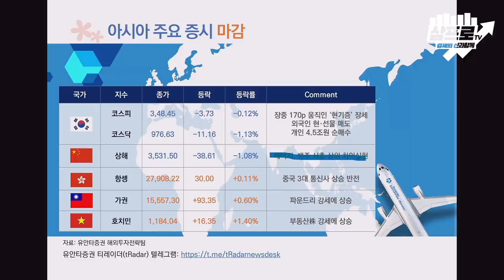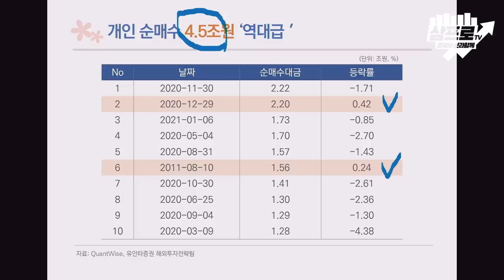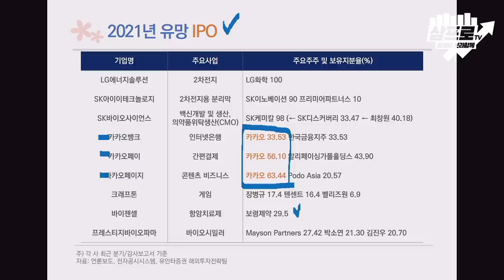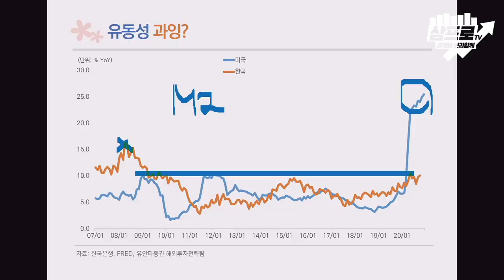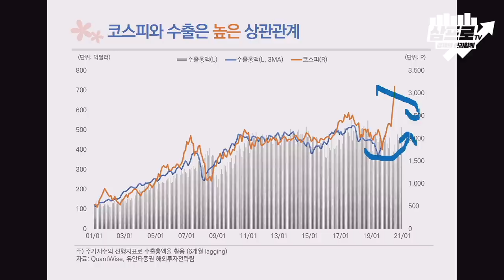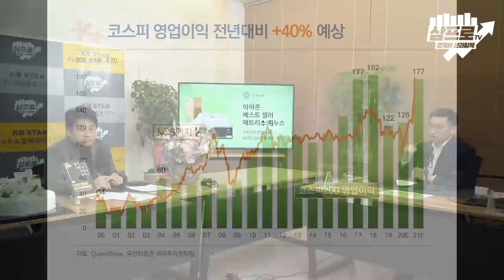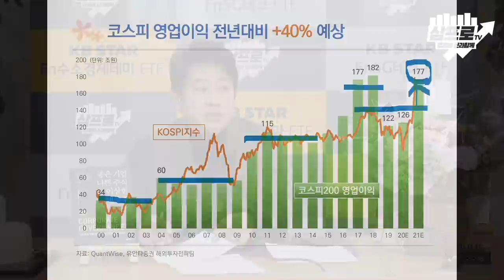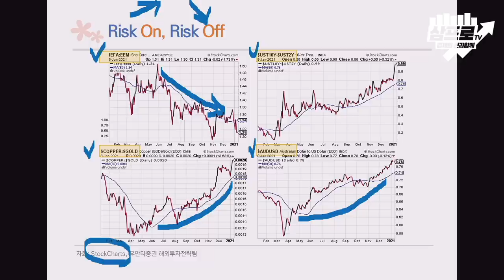개인투자자, 오늘 하루 4.5조 원 순매수.. "우리가 시장의 주체다!" f.유안타증권 김석환 연구원